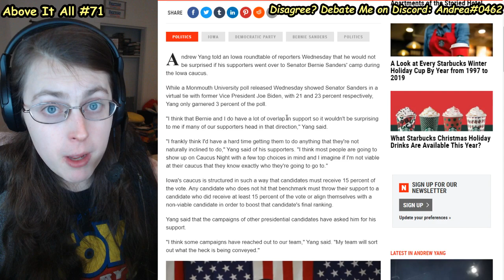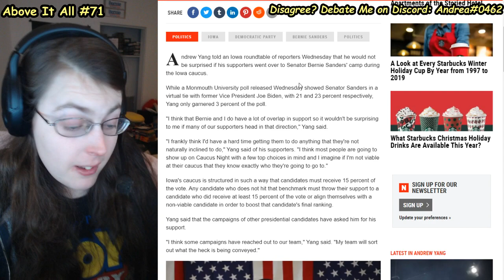Andrew Yang Says Supporters May Go To Bernie Sanders If Not Viable In Caucuses | Above It All #71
TRIGGER WARNING: 15% threshold exists, we need to get serious, vote bernie.